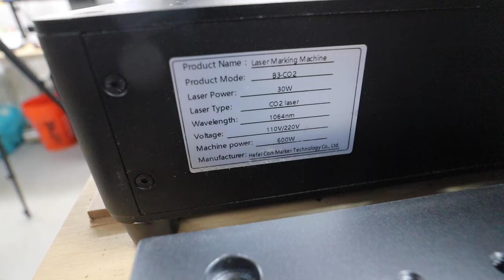Co2 Galvo ComMarker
Compressed Air
Glue I love
Transfer Tape
Brilliance Spray
Item
Awesome Hats
Cermark Black Spray
Blue Tape
Sanding Disks for glass
Laser Clamp Pins
Best book for beginning your business (Hard copy or audio)
ref=w86Oew0Jk4nD&utm_source=influencer
Powder Paint
Gasket Making Material
Blue Tape
LA's Totally Awesome Degreaser
Super Clean Degreaser
M8 Fan
External Hard Drive
Bottle Openers
Dusting Spray
Rubbing Alcohol
Corel Draw Software
Sandpaper Blocks
Clear Coat
🖨️ Our favorite label printer the Rollo
🏷️ Flat 4x6 labels compatible with the Rollo printer

Click that 🔔 to be notified when our next video comes out!